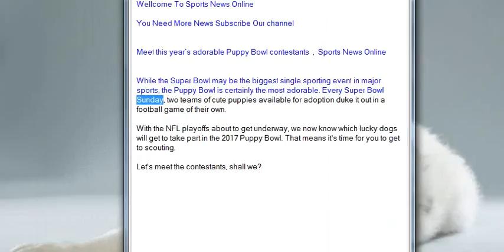Meet this year’s adorable Puppy Bowl contestants , Sports News Online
While the Super Bowl may be the biggest single sporting event in major sports, the Puppy Bowl is certainly the most adorable. Every Super Bowl Sunday, two teams of cute puppies available for adoption duke it out in a football game of their own.

With the NFL playoffs about to get underway, we now know which lucky dogs will get to take part in the 2017 Puppy Bowl. That means it's time for you to get to scouting.

Let's meet the contestants, shall we?